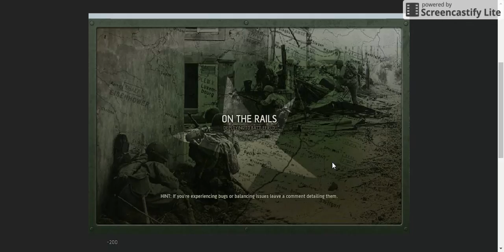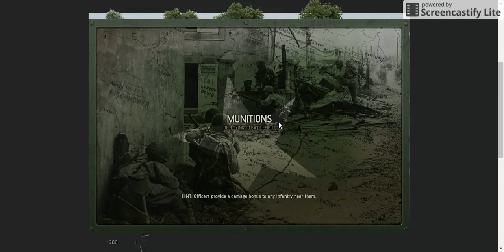warfare 1944 episode 1 allies